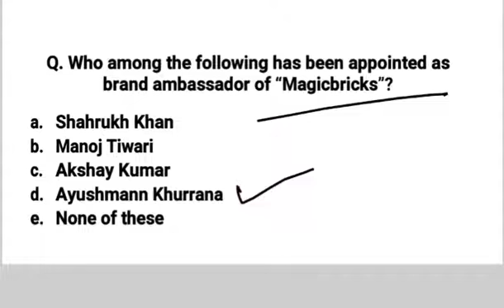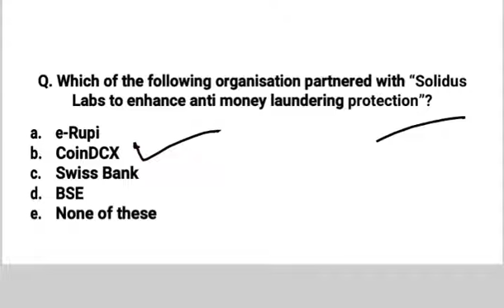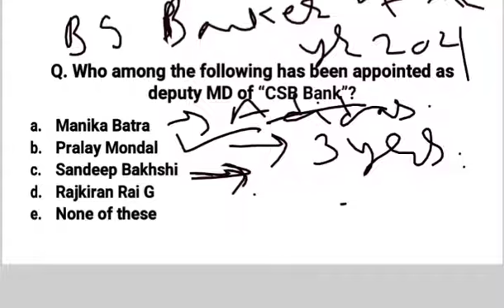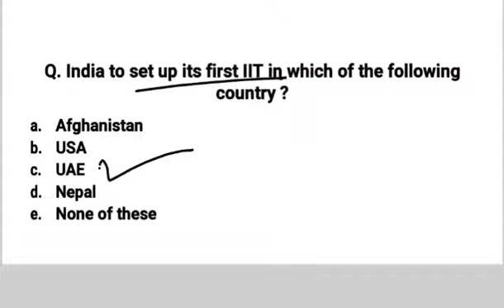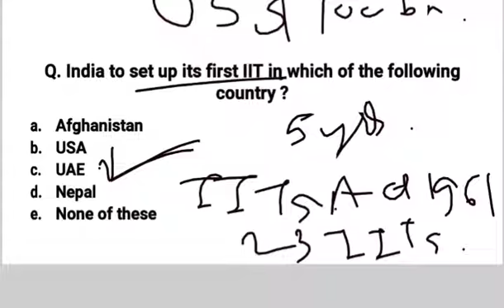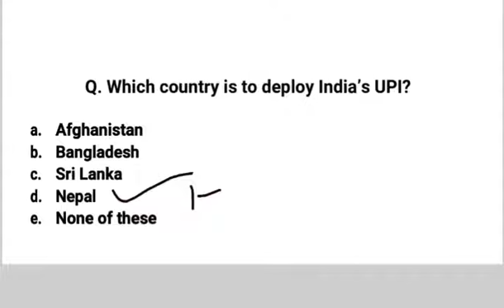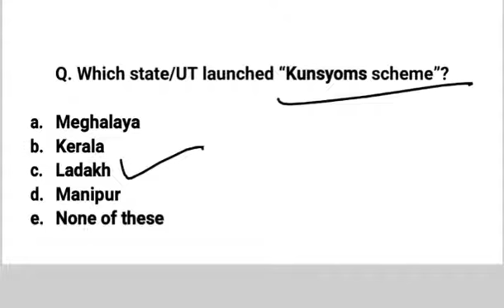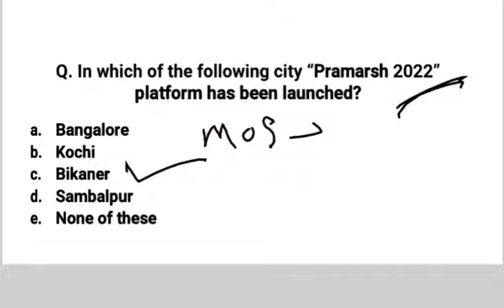Daily Current Affairs | 19th & 20th February 2022 | (With Audio)